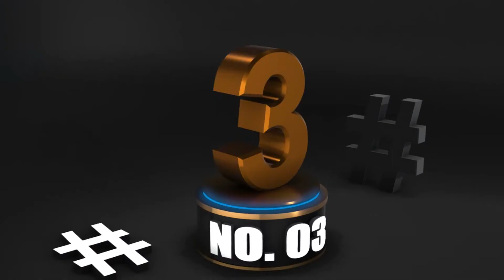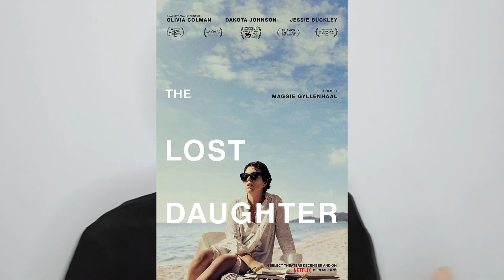10 FILM TERBAIK 2021 | SINI AJA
Hi Bre!
Tahun 2022 udah di depan mata dan inilah 10 FILM TERBAIK 2021 versi Sini Aja. Hampir 200 film yang udah gw tonton di tahun 2021 termasuk yang ada di video ini, tapi hanya beberapa yang bener- bener berkesan di hati gw baik secara emotional maupun dari segi kualitas filmnya. So, lebih tepatnya ini adalah 10 film favorit yang rilis dan yang udah gw tonton di tahun 2021. Gw yakin, ngga bakal semuanya setuju sama peringkat film terbaik 2021 versi Sini Aja, karena semua kembali ke selera masing- masing kan? Jadi, langsung aja bre, share juga 10 film terbaik 2021 versi kalian di kolom komentar ya.

Timestamp
0:00 Intro
1:27 Number 10
2:33 Number 9
3:40 Number 8
4:50 Number 7
5:51 Number 6
7:27 Number 5
8:52 Number 4
10:14 Number 3
11:41 Number 2
13:17 Special Mention
14:15 Number 1

Backsound Music
Song: Better Day by Lakey Inspired